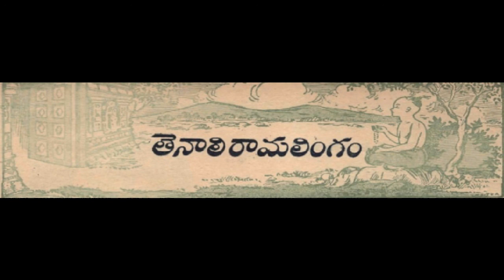2. Chandamama Kathalu "Tenali Rama-Thathachaaryulu" తెనాలి రామ Telugu kathalu kids tales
How Tenali Ramalinga met the king Sree Krishnadevaraya.